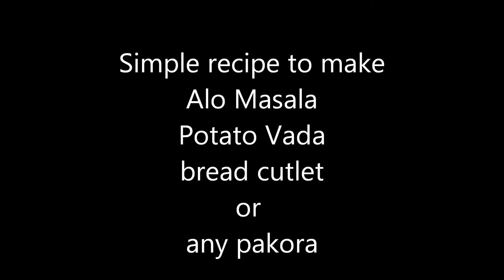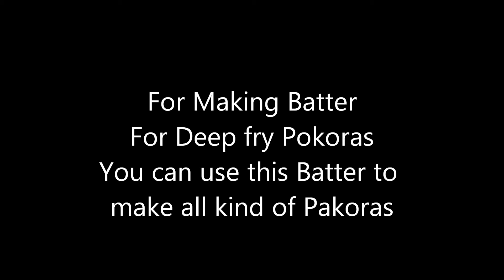Potato Vada & Bread Cutlet